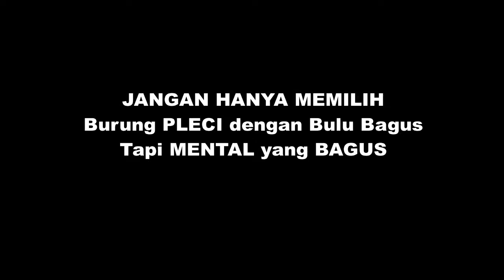Pleci Ombyokan 2 Minggu Gacor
memilih burung pleci dari ombyokan dan langsung mau berkicau dalam 2 minggu,